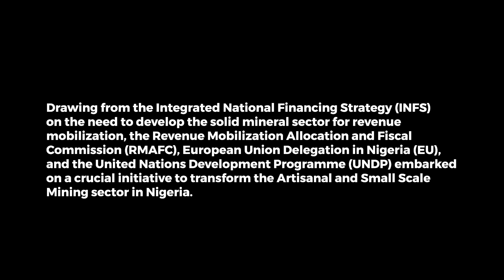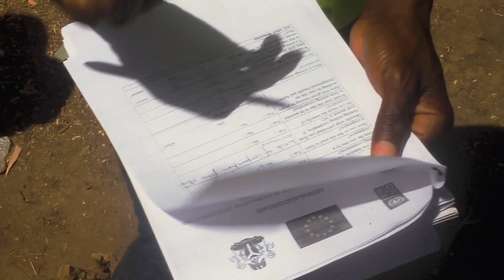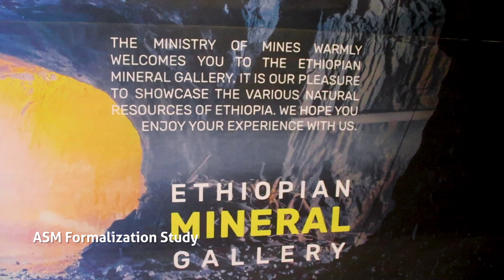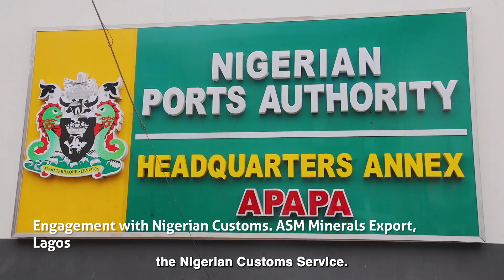The formalization of Nigerian Artisanal and small-scale miners